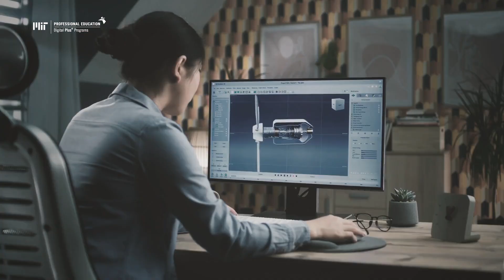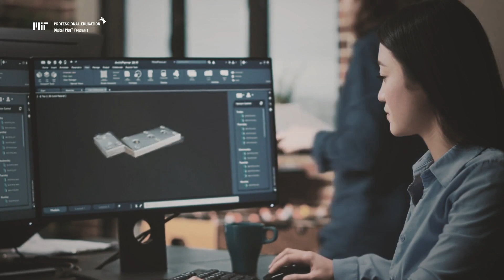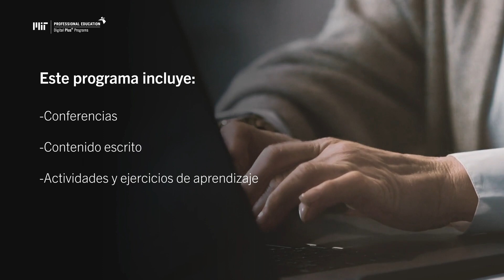Innovación Tecnológica (Video Programa)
En la era digital actual, los datos son conocimiento. Y cuando se trata de predecir la innovación tecnológica, la toma de decisiones basada en datos es fundamental. Este programa está diseñado para proporcionar a los participantes las herramientas y técnicas necesarias para utilizar los datos y obtener una ventaja estratégica en la predicción de la innovación tecnológica.

Dirigido por la profesora Jessika Trancik del Institute for Data, Systems, and Society de MIT, este programa explora las últimas técnicas de análisis de datos y pronóstico para ayudarte a obtener información competitiva en tecnología. Aprenderás a analizar tendencias, identificar patrones y hacer predicciones basadas en datos que te permitirán mantenerte a la vanguardia en un panorama tecnológico en constante evolución.

No te pierdas esta oportunidad de ganar una ventaja competitiva en la predicción de innovación tecnológica con MIT Professional Education.

💻 Visita MIT Professional Education Digital Plus Programs para consultar nuestra cartera de programas